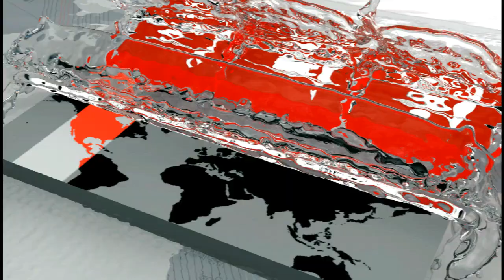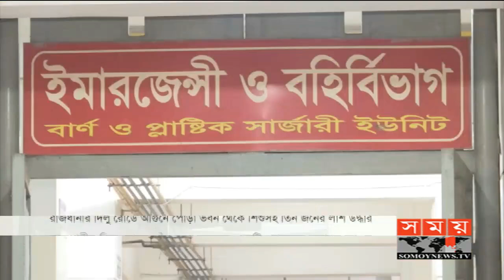দিলু রোডের সর্বশেষ | আগুন নেভানোর কোনো ব্যবস্থাই ছিলো না | Dilu Road